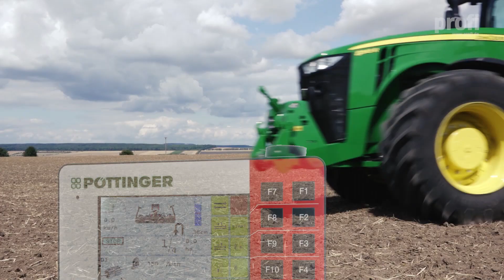Pöttinger Terrasem C6 Artis im 6-m-Universaldrillmaschinen im Vergleich (2/8) | profi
Im Sommer 2019 führte profi einen Vergleichstest mit acht 6 m breiten Universaldrillmaschinen durch: Als Sonderausstattung war die Pöttinger Terrasem z. B. mit einer vorlaufenden Zinkenschiene ausgerüstet.

Eine weite Anreise zu unserem Vergleichstest hatten die Kollegen von Pöttinger aus Österreich zur Unterstützung ihrer Drillmaschine. Angetreten sind sie mit der Terrasem  C6 in der Ausstattungsvariante Artis plus.
Von der Deichsel über die Planierschiene und das hydraulisch einstellbare Scheibenfeld hat die Maschine einen aufgeräumten Eindruck hinterlassen.
Über die Hightlights der Maschine berichtet Karl Walter Wintersteiger von Pöttinger.
INTERVIEW
Die Terrasem wie sie hier steht - mit 6 Metern – zeichnet sich aus durch den neuen  IDS-Verteilerkopf, wo alle 46 Ausläufe per Knopfdruck ansteuerbar sind.
Des Weiteren haben wir ein zentrales Organ: Den Reifenpacker, der mit 150 mm Offset für sehr hohe Laufruhe sorgt.
Und dahinter natürlich die wichtigste Arbeit macht dann die Säschiene: Mit 12,5 cm Reihenabstand und über 30 cm Scharschritt erreichen wir hier eine sehr genaue und exakte Ablagequalität – auch bei hohen
Geschwindigkeiten.
Wie die Saatgutverteilung auf unserem Prüfstand aussah und welches Bild die Terrasem beim Feldaufgang ablegte, finden Sie in der detaillierten Beitragsserie in den profi-Ausgaben Januar bis März 2020.
An eine freiwillige Überprüfung  der „Section Control“-Funktion hat sich Pöttinger mit dem IDS-Verteilerkopf noch nicht getraut. Grundsätzlich bietet die Einzelreihenüberwachung und die Möglichkeit der individuellen Reihenabschaltung aber durchaus interessante Möglichkeiten.
Neben Lemken ist Pöttinger als einer von zwei Herstellern mit einem Doppelscheibenschar in Parallelogramm-Aufhängung angetreten. Für eine gute Konturanpassung sorgt außerdem eine aufwändige Anbindung der Scharschiene über je ein Viergelenk pro Segment.
Die glatten Scheiben der Kurzscheibenegge bringen laut Hersteller Vorteile bei der Tiefenführung der nachlaufenden Säschare. Für manche Einsatzbedingungen könnte es mit dieser Scheibenbestückung jedoch zu Problemen kommen, vermuten wir.
Beim Maschinengewicht kann Pöttinger kein Lob ernten. Mit 10540 kg Leergwicht ist sie nahezu gleich schwer wie die Compact Solitair von Lemken. Bei unseren Messungen zum Zugleistungsbedarf stellte sie die höchsten Anforderungen.

Credits:
Bericht: Sönke Schulz & Gottfried Eikel
Kamera: Jan-Paul-Tillmanns, Marius Wilmer & Lucas Colsman
Schnitt: Roman Hünefeld und Jan-Paul-Tillmanns
Sprecher: Christoph Wittelsbürger